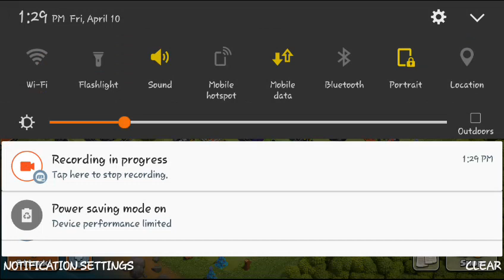small update or upgrade in th13 account